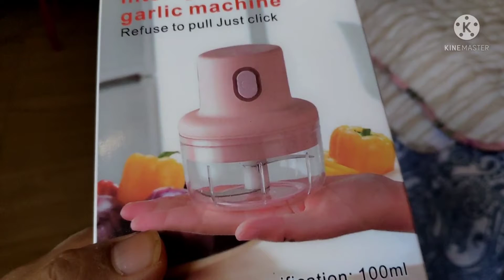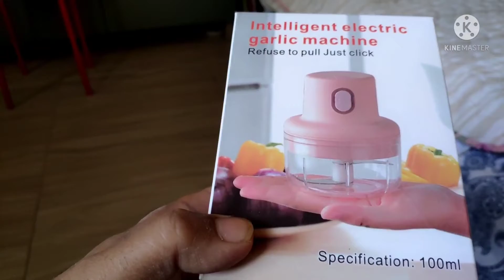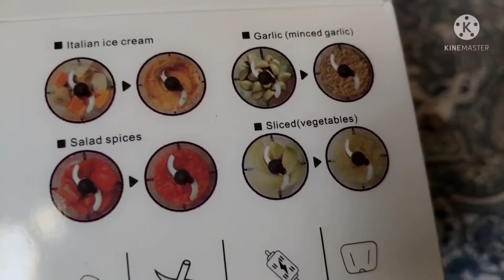Simple Dinner in outside|| দুটো বার্থডে গিফট,আলহামদুলিল্লাহ্